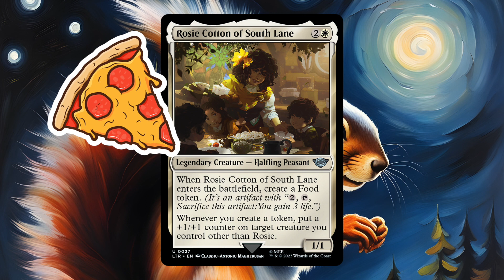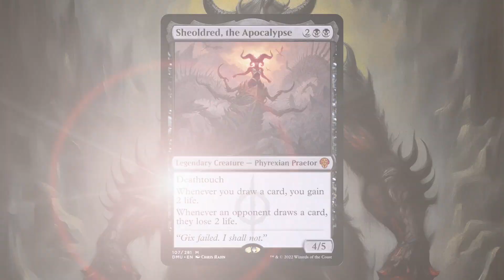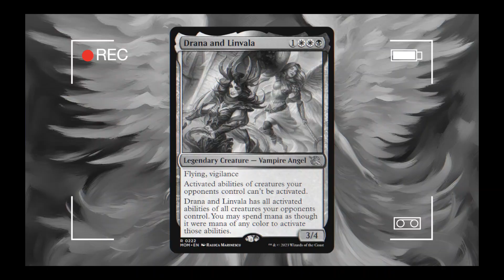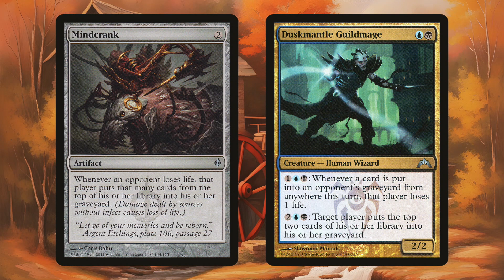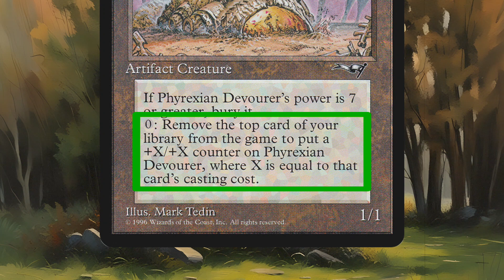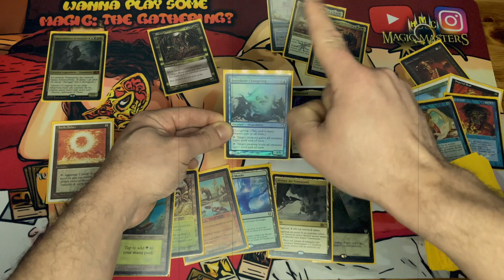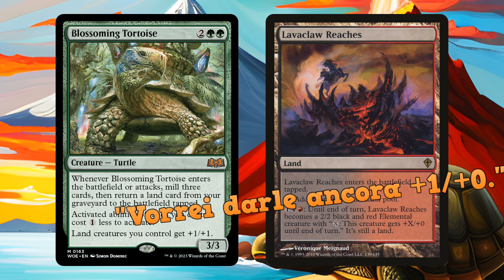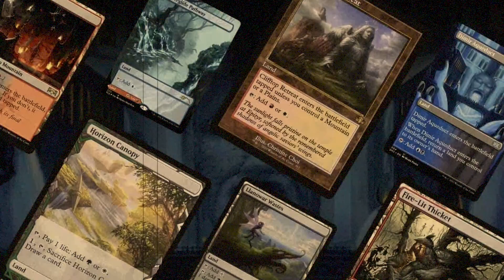🏆 Le 10 COMBO più SPECIALI di Magic: the Gathering! 🥇 Parte 7